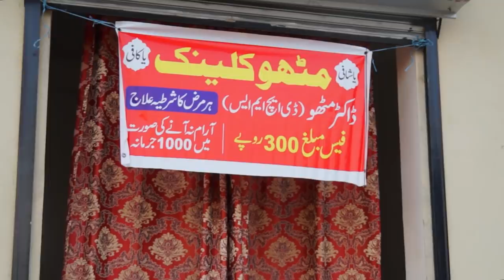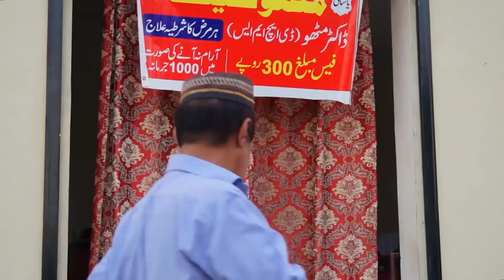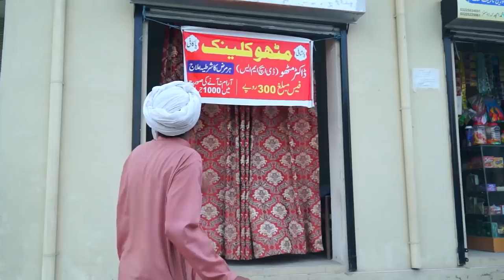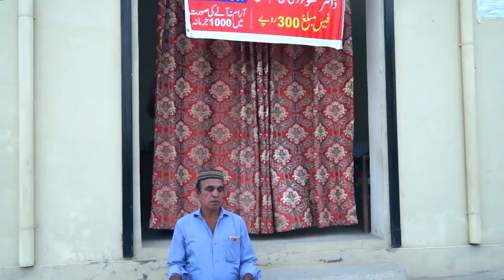Mithu Clinic! - Pothwari Drama - Shahzada Ghaffar, Hameed Babar - Mithu Te Ramzani | Khaas Potohar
Khaas Potohar presents: New Pothwari Drama 2020 - Doctor Mithu in 'Mithu Clinic' - Starring: Shahzada Ghaffar - Mithu, Hameed babar - Ramzani, Mastana, and many others from Potohari drama industry - A Classic Mirpuri-Punjabi drama with many comedy scenes and Shahzada ghaffar funny clips. Directed by Riaz Siddiqui. Part of Mithu Te Ramzani Comedy Drama Series about adventures of Doctor Mithu.

We are thankful to our viewers and subscribers all over the world, esp. UK, USA, EU, KSA, UAE, for your patronage and support, which is a huge motivation for us.